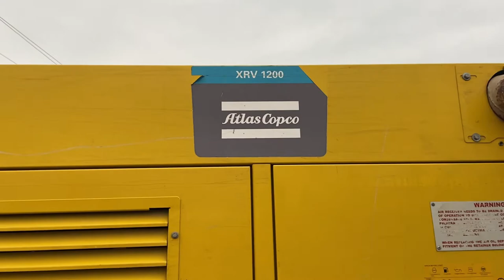Atlas Copco Air Compressor XRV 1200 I Powerful Machine I In Telugu I Trailer I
Hi guys in this video trailer, Atlas Copco Air Compressor is a powerful machine in Telugu, complete full details in upcoming video.